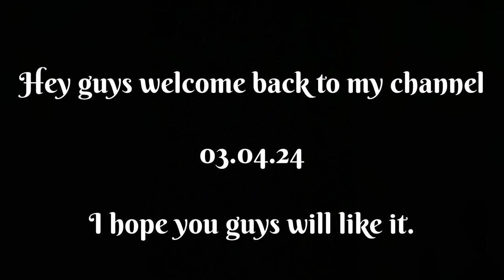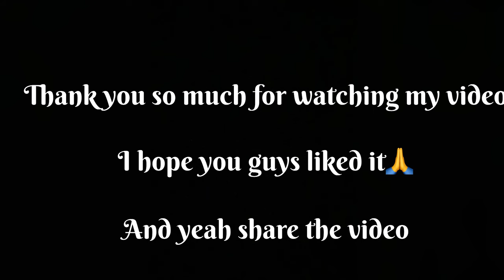Grand visit of our honourable Chief Minister Shri Pema Khandu, in the favour of our Aou Mama Natung.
Today’s program was very hyped and energetic. I am very grateful that I got this opportunity for attending this grand program 🫶🏻